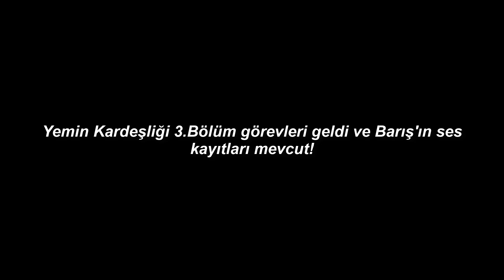Kabuslarım canımı alabilir! - Yemin Kardeşliği 3.Bölüm Ses Kayıtları